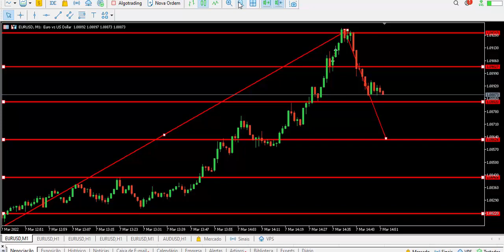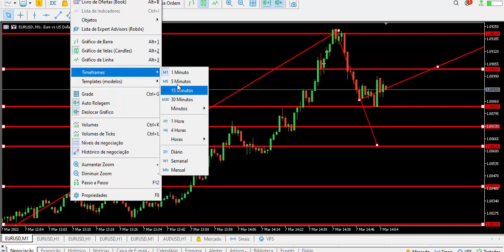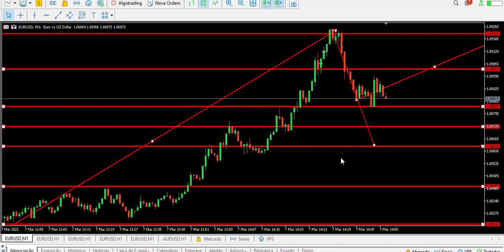Operando Ao vivo Forex Gráfico M1 EUR/USD - Padrão de Reversão e Continuação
Assista o video acima sobre Operando Ao vivo Forex Gráfico M1 EUR/USD - Padrão de Reversão e Continuação segui

Neste vídeo acima eu estou Operando Ao vivo Forex com Gráfico M1 EUR/USD - Padrão de Reversão e Continuação.

Você vai aprender como identificar um padrão de reversão e um padrão de continuação de tendencia.

Além disso, você também pode receber 140 dólares grátis para operar forex na FBS Corretora sem precisar fazer nenhum deposito, só fazer o cadastro no